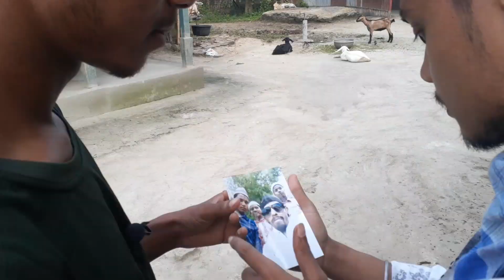Mukhya Huwa kidnap./ by Badmash chacha Hindi Surjapuri Bhojpuri Comedy Mukhya Election 2021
kidnap. Comedy video hindi
Badmash chacha Anand mohan
=: actor mukarram
=: actor sanowar
=: actor julfakar
=: actor amar
=: actor ayan